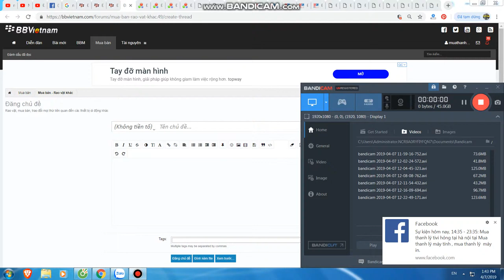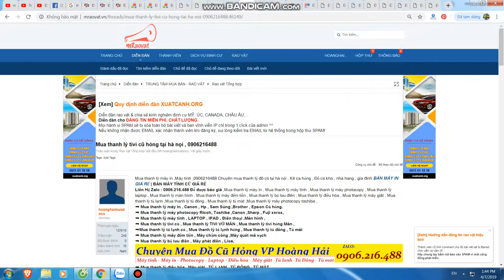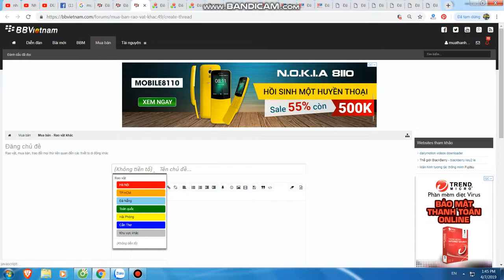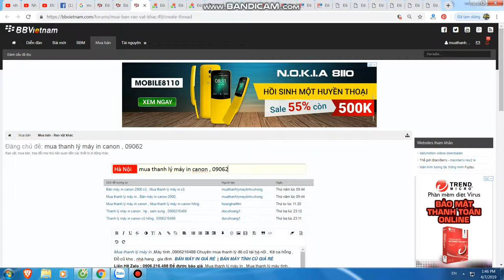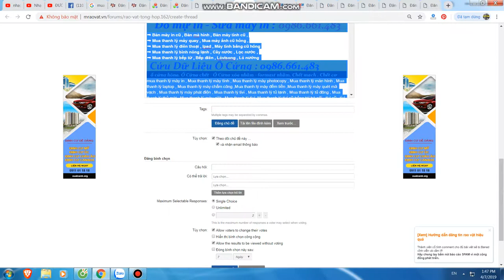Mua thanh lý máy in tại hà nội | Mua thanh lý máy photocopy | 0906216488